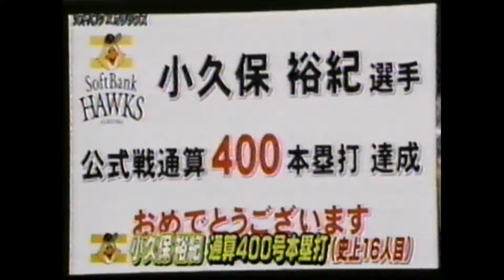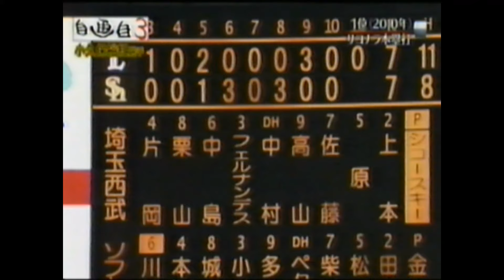2010と2011 小久保裕紀 399〜401号ホームラン ＆ 自身のホームランベスト5発表（番外編あり）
2011  40歳　.269 10本
B9とGG受賞